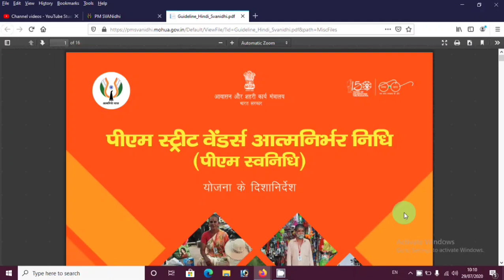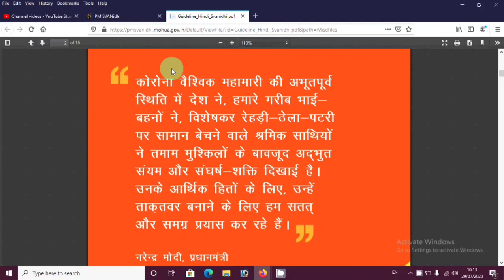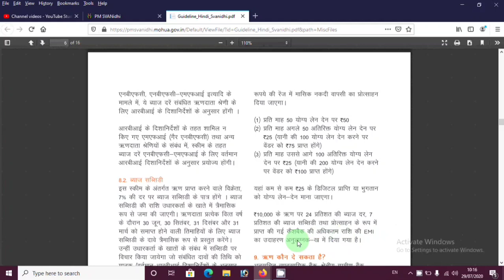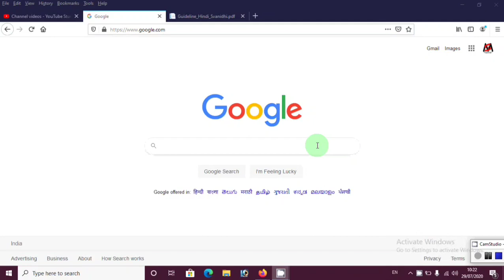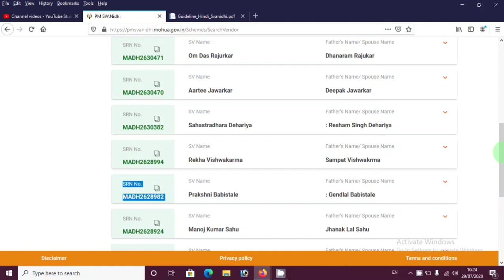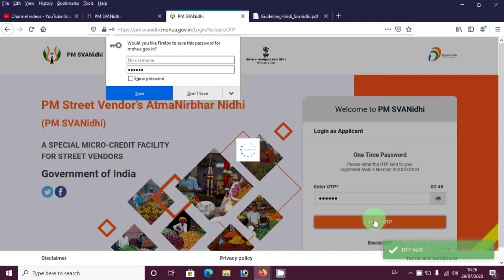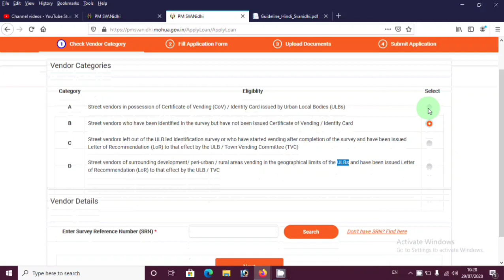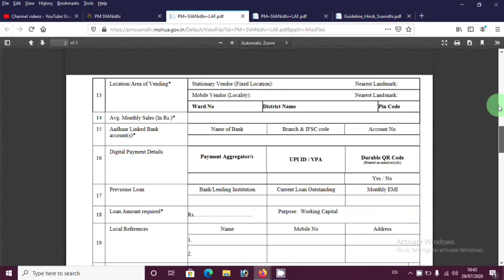PM SVANIDHI LOAN KE LIYE ONLINE APPLY KAISE KARE, RS. 20000 Loan YOJANA, pmsvanidhi.mohua.gov.in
Transcript
Follow along using the transcript.
Show transcript

Videos

About

Face book

pm kisan csc login
pm kisan registration Yojana
Yojna
Sarkari Yojana
sarkari naukri,
new govt yojana,
tech,
technology,
Digital information,
Government Yojna,
Sarkari Yojna,
Computer tech,
govt yojna,
govt schemes,
How-to,
Tips,
Learn,
Education,
How to YouTube,
Learn YouTube,
Public Education,
YouTube education,
YouTube uses Tips,
Csc,
Ayushman,
Card,
Yojana,